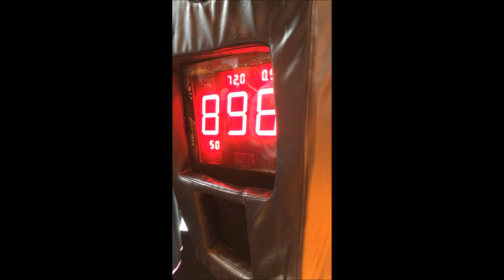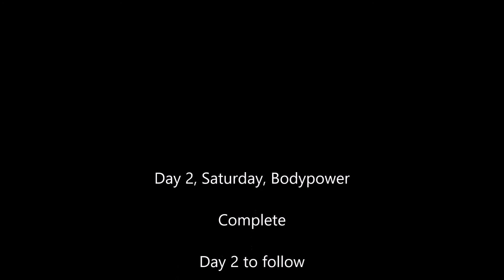Body Power 2016 | Kai Greene ft The Gain Train | Emporium Gym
Hey guys!
We had an absolutely insane time at body power this year. the athletes were amazing as always and its just made us hungrier than ever

Enjoy our footage and let us know what else you want to see from us!

All aboard!!!